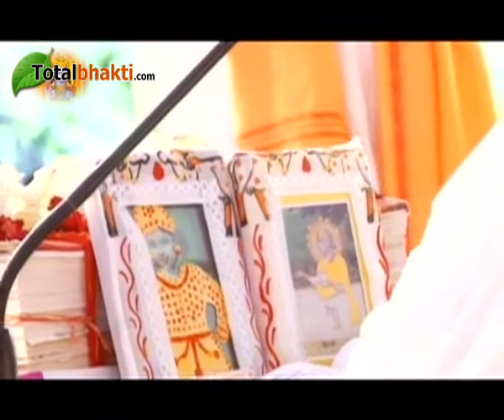Shri Radha Krishan Ji Maharaj | Shri Ram Katha | Day 8 | Rishikesh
Shri Ram Katha, Day 8, in Rishikesh, By Shri Radha Krishan Ji Maharaj
श्री राम कथा, आठवां दिन, स्थान : ऋषिकेश, वक्ता : श्री राधा कृष्ण जी महाराज